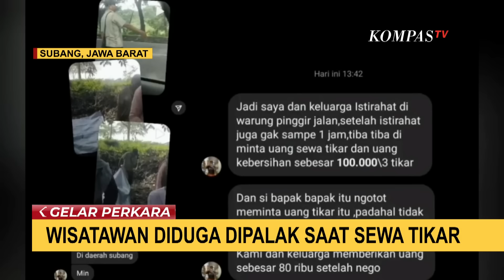Wisatawan di Subang Diduga Dipalak saat Sewa Tikar, Pelaku Ungkapkan Hal ini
SUBANG, KOMPAS.TV - Rombongan wisatawan asal Karawang Jawa Barat ini emosi usai mereka mendapatkan perlakuan tak nyaman dari seorang pria bernama Iyep.

Saat itu, mereka yang tengah menikmati pemandangan kebun teh di Desa Curugrendeng, Subang, Jawa Barat, tiba-tiba dimintai uang sebesar Rp100.000,-. Alasannya lantaran para wisatawan itu menyewa tikar saat beristirahat di kebun teh.

Akhirnya demi menyelesaikan masalah, sang wisatawan pun bernegosiasi hingga membayar uang tikar senilai Rp80.000,- untuk 3 tikar.

Kasus ini pun mereka viralkan di media social lantaran tak ada pemberitahuan soal biaya sewa tikar.

Baca Juga Kriminolog dan Psikolog Soal Perempuan Tusuk Penjaga Toko hingga Tewas Karena Masalah Sepele di